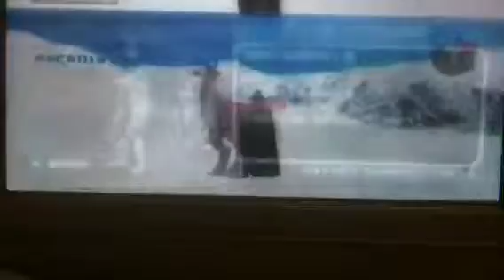10 Ways to Tell if You're a N00B in Battlefront 2 Remade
Hobbs and Necro remake a old video.